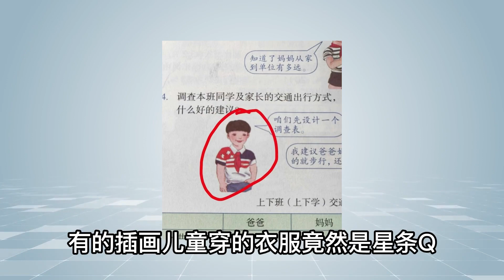中国小学生人教版教科书丑陋插画背后的秘密，荼毒下一代吗？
丑陋插画背后的秘密